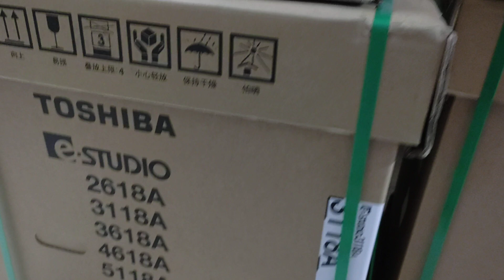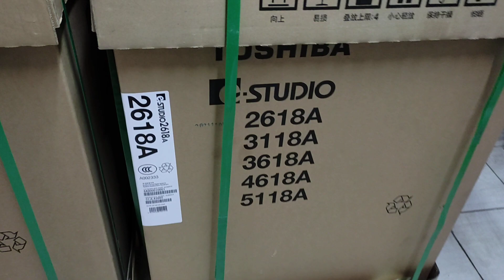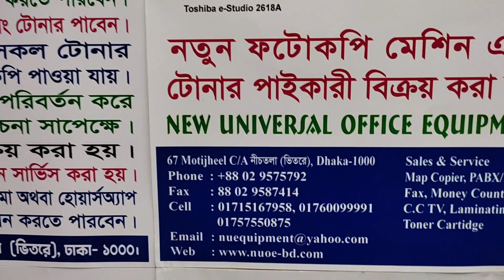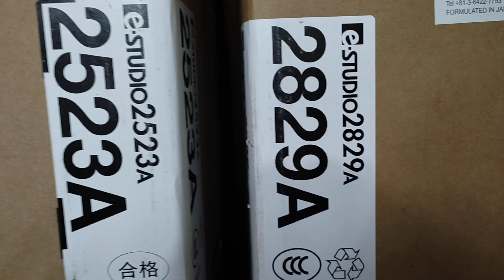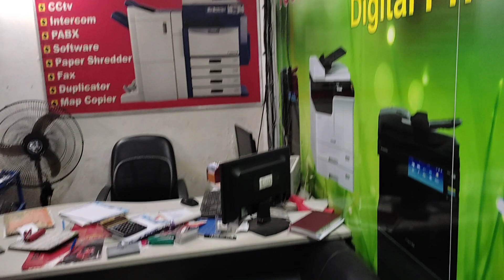Toshiba e-Studio 3118A price in Bangladesh 2021। New universal office equipment 01757550875